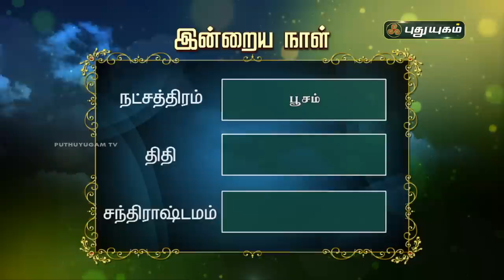Today Rasi Palan - 11/10/2020 | Indraya Rasi Palan Tamil | இன்றைய ராசிபலன் | Astrologers Magesh Iyer